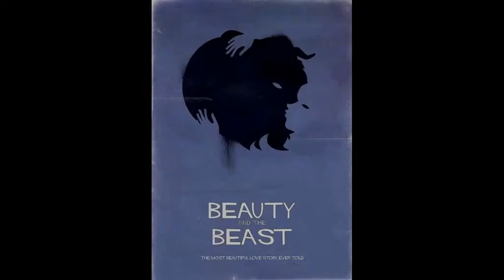美女と野獣の壁紙に使える画像まとめ☆【ディズニー】